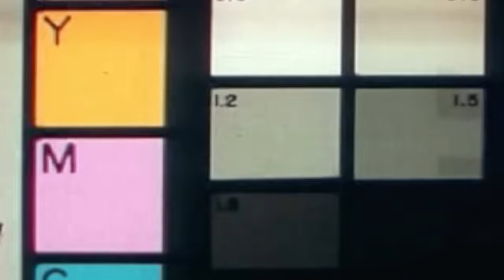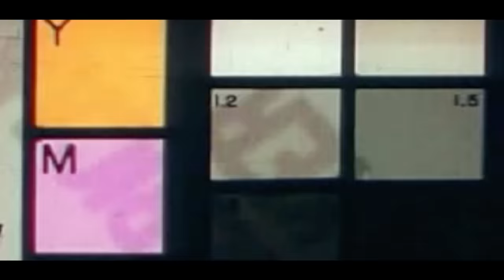Minecraft but My XP = World Size